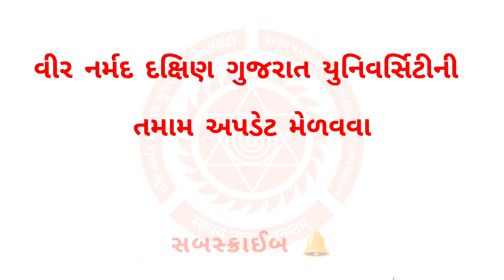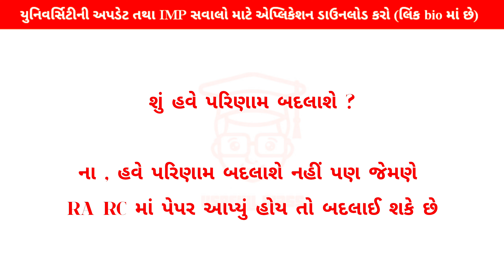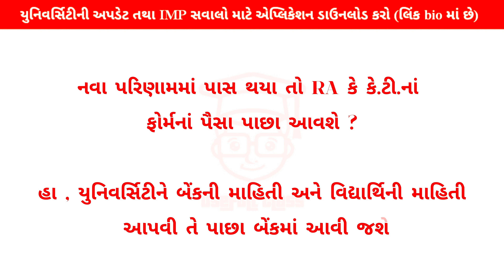S.Y.B.COM SEMESTER 4 RESULT | પરિણામ વિશે સવાલો | VNSGU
♻️ પ્રિય વિદ્યાર્થી / વિદ્યાર્થીની , યુસફૂલ ક્લાસમાં તમારું હાર્દિક સ્વાગત છે. મિત્રો વીર નર્મદ દક્ષિણ ગુજરાત યુનિવર્સિટીને લગતે તમામ માહિતી અને અપડેટ મેળવવા માટે અત્યારે જ આપણી એપ્લિકેશન ડાઉનલોડ કરો

અમારા વોટસઅપ ગ્રુપમાં જોડાવા માટે નીચે આપેલ લિંક પર ક્લિક કરી મેસેજ કરો.